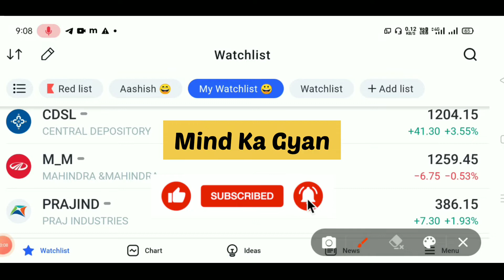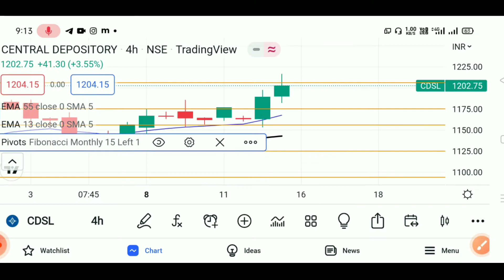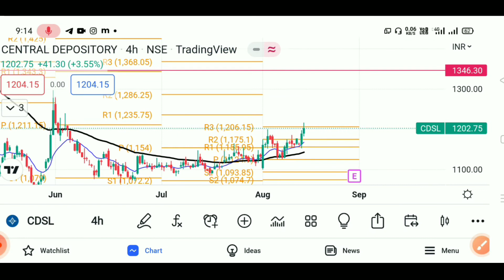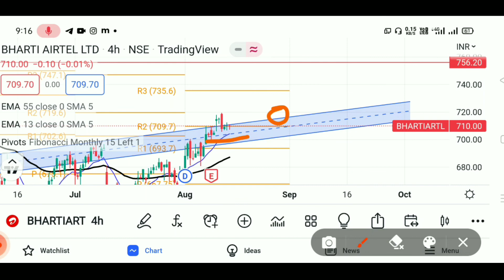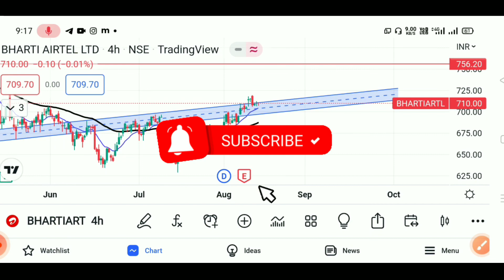Swing Trading Strategies || Swing Trading For Beginners || 1Lakh To 1 Cr. Strategy || Mind Ka Gyan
Follow me -

Topic Covered
1)  what is best strategy for swing trading
2)  what is best moving average for intraday trading
3) how to swing trade stock
4) what is the easiest day trading strategies
5) which timeframe is best for trading?
6) best swing trading strategy
7) what is the best btst strategy
8) what is the best stbt strategy
9) what is price action
10) what is swing trading
11) swing trading indicators
12) what is pivot point
13) swing trading beginners
14) simple swing trading strategy
15) swing trading basic